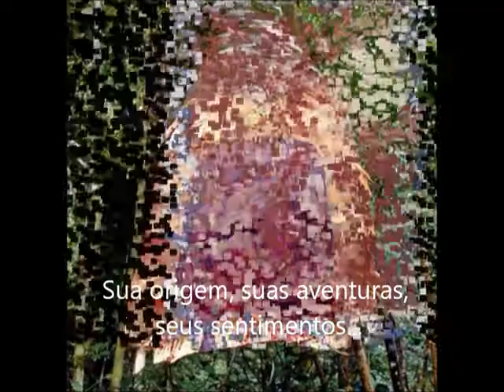VIDEO DE DIVULGAÇÃO DA PRODUÇÃO DO LIVRO A SAGA DE LOURENÇO HENRIQUE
Aproveito para divulgar e compartilhar informações referentes à trajetória de Lourenço Henrique de Souza, um dos patriarcas de uma grande família originária da Comunidade Capiranga no interior da região de Juruti-Velho no Pará, que migraram para Estado do Amazonas em 1968, estabelecendo-se definitivamente na região ribeirinha do Rio Uatumã, por volta de 1970, num Sítio denominado Cachoeirinha, localizado um pouco abaixo da Cachoeira da Morena, antes mesmo da construção da Hidrelétrica de Balbina. Com a conclusão da obra desta barragem a família mudou-se para a Vila de Balbina, onde Lourenço terminou seus dias em 15 de Agosto de 2018, após completar 96 anos de idade.

Sua história fantástica relaciona-se intimamente com a exploração do pau-rosa, uma árvore nativa da região amazônica, de onde se extrai um óleo essencial, um líquido amarelo-dourado de cheirinho doce bastante empregado na fabricação de perfumes. Lourenço Henrique viveu inúmeras aventuras nas matas nativas da Amazônia com sua família, amigos e parentes.

Em sua homenagem estamos produzindo o livro intitulado: A Saga de Lourenço Henrique, que contará a sua biografia completa, incluindo detalhes de todas as suas aventuras, bem como de vários outros parentes e amigos que estiveram presentes em muitos momentos de sua vida! Brevemente estará sendo publicado